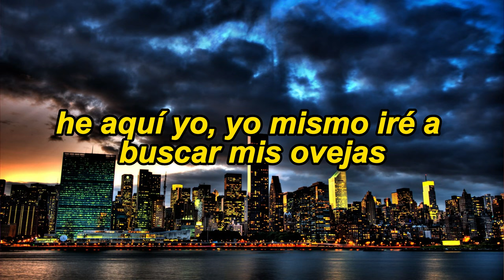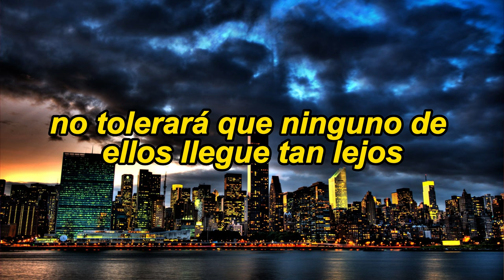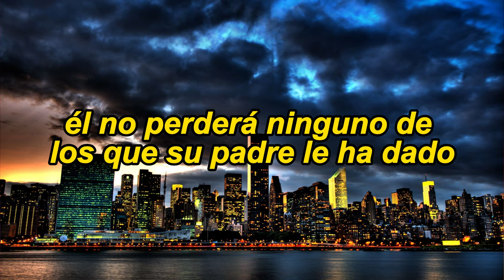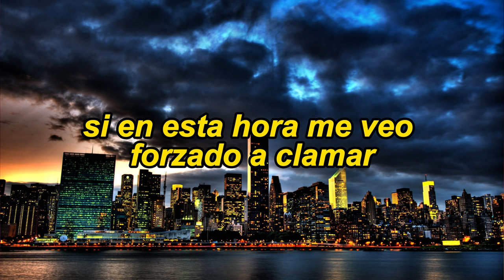Manuel Mota - Ezequiel 34:11